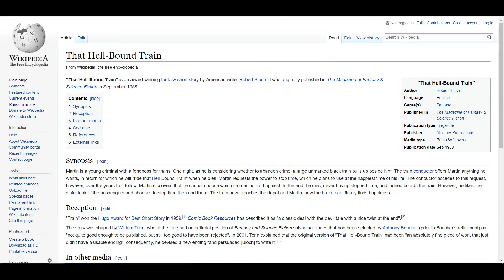Wrandom Wiki Wrap-Up - Day 39: That Hell-Bound Train